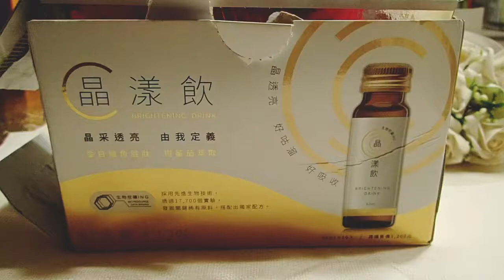大江生醫-晶漾飲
妳有喝過 一瓶搞定 的機能性飲品，保健食品嗎？ 喝的葉黃素 ， 全方位保護，守護晶亮，守護靈魂之窗。